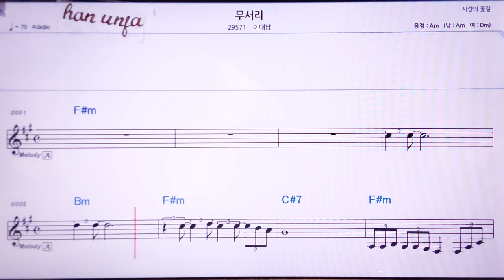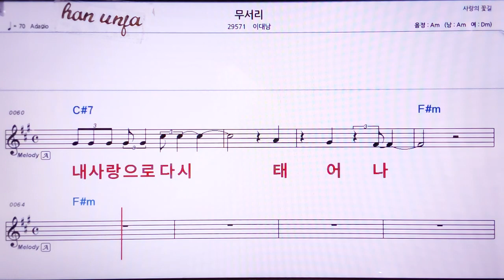💖 무서리/이대남 👍MR,노래방, 악보, 코드,Karaoke With Sheet Music